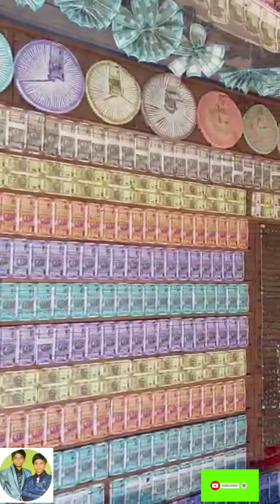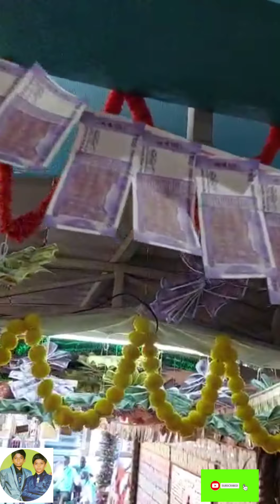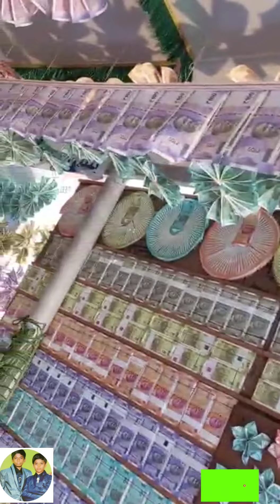Sri Ganapathi thalam